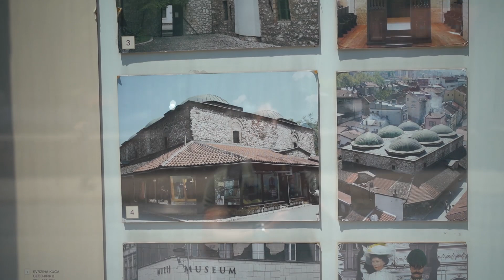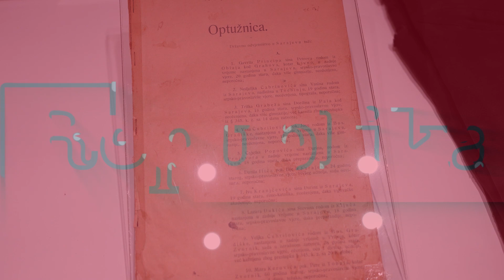PIŠTOLJ GAVRILA PRINCIPA GLAVNA ATRAKCIJA: Bili smo u sarajevskom muzeju!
Portal dnevnog lista Srpskog telegrafa!